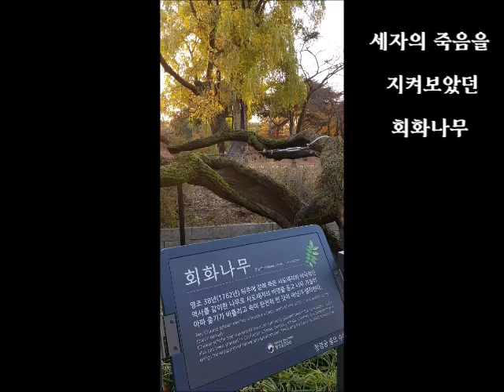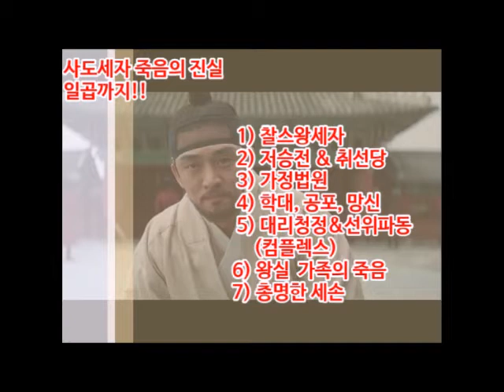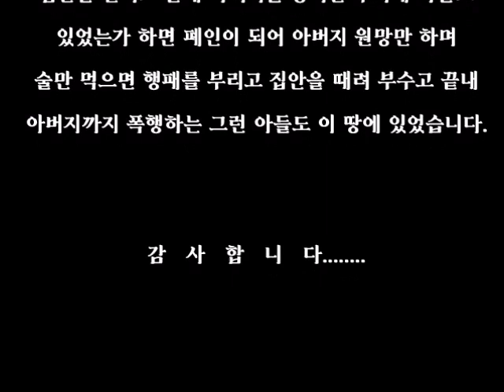사도세자 사망의 진짜 이유!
1. 영조는 끔찍할 정도로 아들을 학대했습니다. 자식에게 해선 안 될 나쁜 짓만 골라 했습니다. 아들은 버티지 못하고 병들어 갔고 끝내 수많은 악행과 살인을 저지릅니다. 100여 명에 이르는 무고한 생명을 아사갑니다. 가족들까지 생명에 위협을 느낍니다. 과연 정당화될 수 있을까요? 아니라고 봅니다. 우리가 성군으로 알고 있는 세종대왕, 정조대왕이 저 자리에 있었다면 저랬을까요? 두분은 자아에 대한 깊은 사랑과 신뢰가 있었고 왕이 되면 무엇을 하겠다는 뚜렸한 신념과 목표가 있었기 때문에 참아 냈을 겁니다.

우리들 시대에 배우지 못하고 툭하면 뚜드려 맞고 온갖 학대 속에도 공장에  다니며 검정고시에 합격하고 열심히 일해서 성공하여 집안을 살리고 끝내 아버지를 용서한 우리네 아들도 있었는가 하면 폐인이 되어 아버지 원망만 하며 술만 먹으면 행패를 부리고 집안을 때려 부수고 끝내 아버지까지 폭행하는 그런 아들도 이 땅에 있었습니다